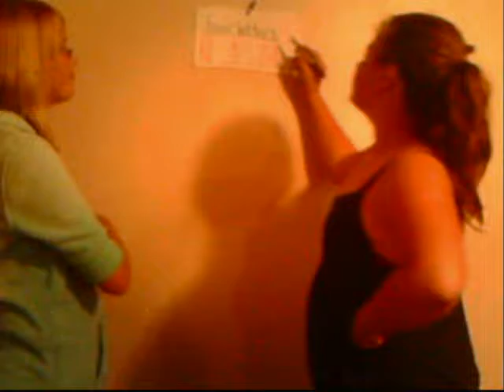Thats not my name-The ting tings